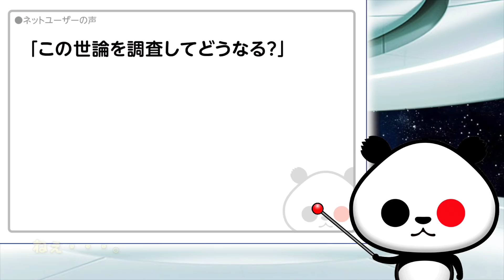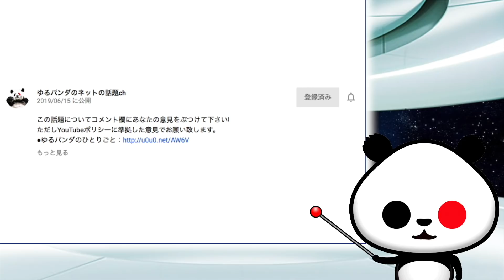東京五輪に関する固定電話限定世論調査が話題